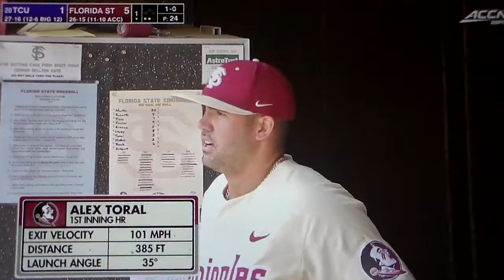Florida State baseball's Alex Toral hits home run vs. TCU, 5/1/22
Florida State baseball's Alex Toral hits a home run in the first inning vs. TCU, 5/1/22.  This game was halted after four innings due to rain and wasn't resumed because TCU had to catch a flight back to Texas.  Alex's home run won't count on the stat sheets, but try telling this to MLB and other pro baseball scouts who may have been watching.